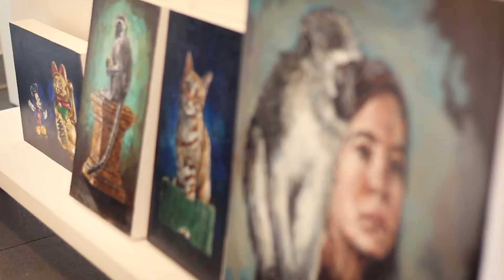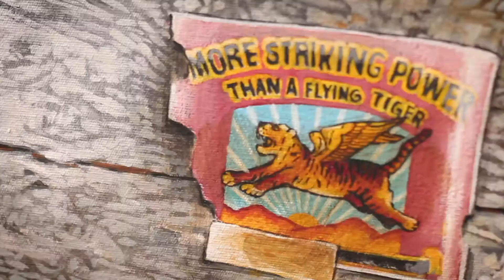GRACE KOTZE : in the studio with the artist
StateoftheART is thrilled to go behind the scenes with Durban artist Grace Kotze and bring you this insight into her life and creative process.

Grace is fascinated with the manner in which the natural world creeps into our homes and urban surrounds.  Flora and fauna persist in the most uninhabitable looking places and wild animals live alongside us in the city – just like the troop of monkeys Grace introduces us to in her nearby park.  Nature’s presence is further enforced in our visual lives through its persistent presence in advertising, design, fine art, music and fashion.

These elements inspire her paintings and her process involves paying attention to her authentic emotional environment so the paintings are able to convey an emotional state. People, landscapes, foliage, cityscapes and still life objects may all seem everyday subjects but they feel anything but when she moulds them into artworks. Paint and emotions have a manner of transporting the mundane into a visually intriguing and compelling subject that holds our attention.

'WONDERLAND' is Grace Kotze's upcoming solo exhibition at StateoftheART Gallery, on show between 7 - 23 November 2019.

Filmed and edited by Andrea Stallbom
Music: "The Phantom Journey of The Dundee Star" by Dren McDonald